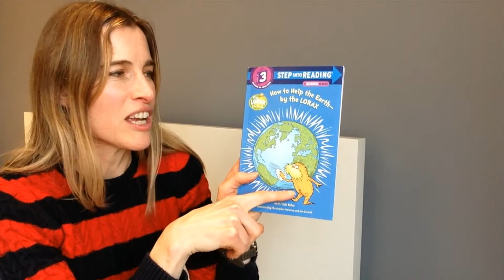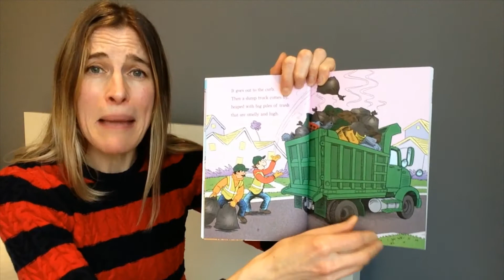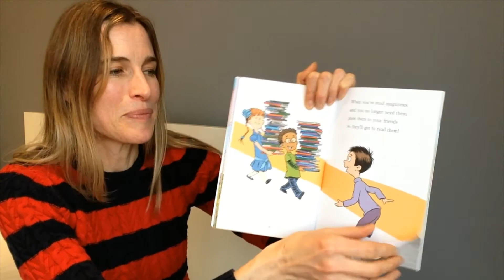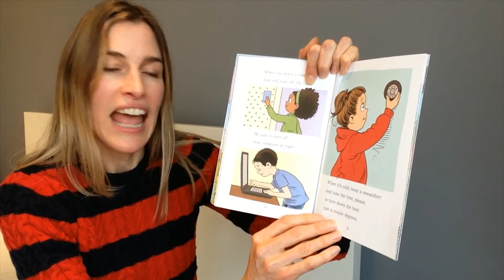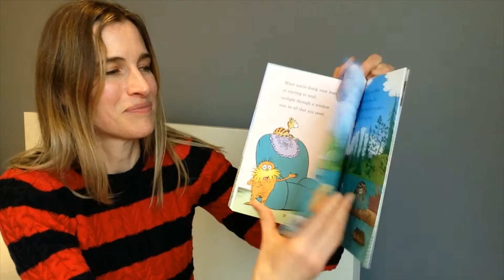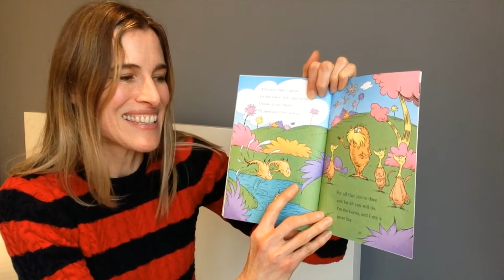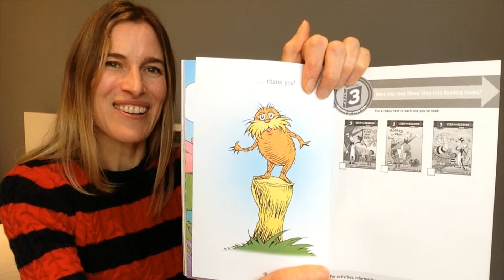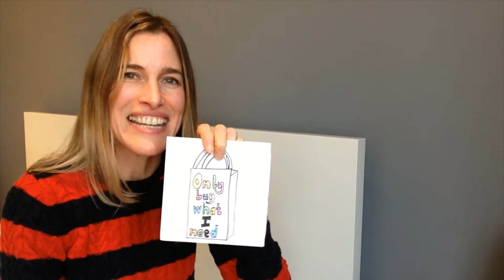Environmental New Year's Resolutions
This time of year many of us make New Year's Resolutions. If we all made a resolution to help our planet think about how that would improve our world. Join me for this fun activity inspired by the wonderful book How to Help the Earth by the Lorax.